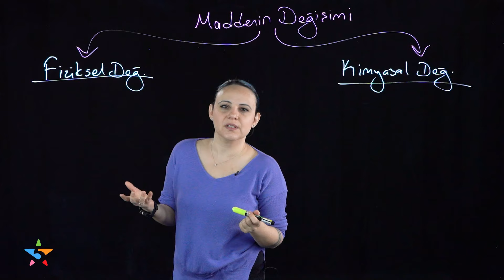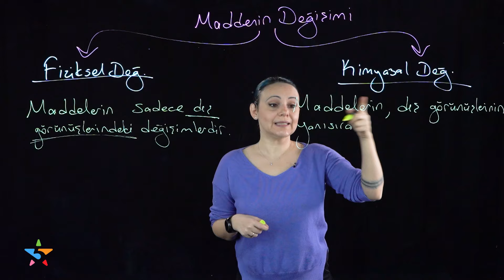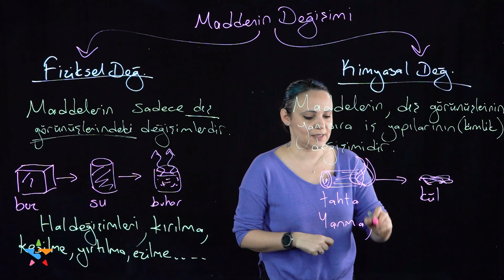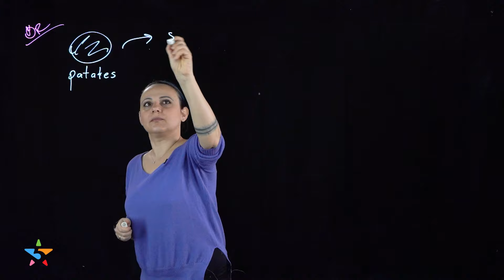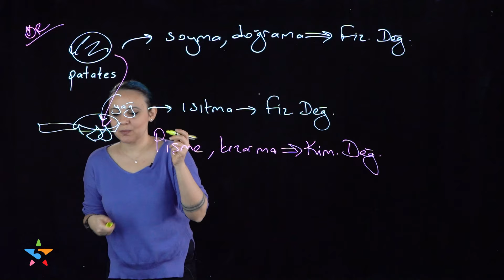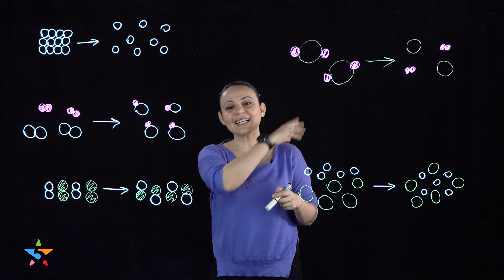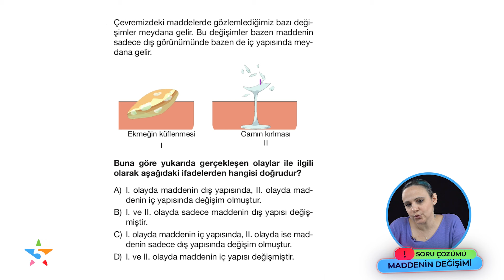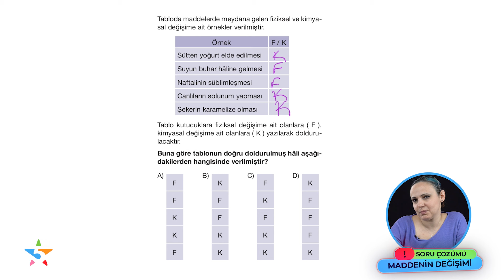Madde ve Endüstri – 3: Örneklerle Fiziksel ve Kimyasal Değişimler | Lightboard ile 8. Sınıf Fen #15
Türkiye'de lightboard ile ders anlatımının öncüsü 5 Yıldız Yayınları'na hoş geldiniz! 8. sınıf fen bilimlerinde madde ve endüstri konu anlatımı fiziksel ve kimyasal değişimler ile devam ediyor. Fiziksel değişim nedir, fiziksel değişime örnekler neler olabilir? Kimyasal değişim nedir, kimyasal değişime örnekler neler olabilir? 8. sınıf fen 4. ünite konu anlatımı fiziksel ve kimyasal değişimlerle sürüyor. Uzaktan eğitim döneminde LGS 2022’ye hazırlanan öğrenciler için, 8. sınıf fen bilimleri konuları, yeni nesil sorular ve örnek soru çözümleriyle 8. sınıf fen bilimleri testleri; hocamız Esra Çevik Öğüt’ün konu anlatımıyla 5 Yıldız Yayınları kanalında light board tekniği ile “Kısa Devre” programında sizlerle olacak. Soru çözümleriyle fiziksel ve kimyasal değişimleri bu bölümle birlikte tamamlayacağız.

📚📚 Esra Çevik Öğüt’ün 2022 LGS için 8. sınıf fen bilimlerinin madde ve endüstri ünitesinde yer fiziksel ve kimyasal değişimler konusu ile ilgili test çözümü yaptığı 5 Yıldız Yayınları 8. sınıf fen bilimleri soru bankası kitabını ve diğer tüm kitapları " 5yildiz " %10 indirim kodu ile linkten hemen satın alın!

8. sınıf madde ve endüstri konu anlatımında; fiziksel değişime örneklerden, kimyasal değişime örneklere kadar tüm konuları ele alarak; yeni nesil soru çözümü ve örnek testlerle LGS 2022’ye hazırlanan öğrenciler için madde ve endüstri ünitesine devam edeceğiz.

Sezon boyunca LGS 2022’ye hazırlanan, fende LGS endişesi taşıyan 8. sınıf öğrencileri için fen derslerimizde karşınızda olacağız. LGS 2022’de çıkabilecek fen bilimleri test sorularından örnek soru çözümleri dışında, 8. Sınıf fen bilimleri konu anlatımının yeni nesil akıllı tahta / lightboard tekniği üzerinden yapıldığı dersler ile herkes fen bilimlerini kolaylıkla ve eğlenerek anlayacak!

👇 👇 Merak ettiğiniz konuların zaman aralıkları burada: 👇 👇

• 00:00 8. sınıf fiziksel ve kimyasal değişim konu anlatımına giriş... Fiziksel değişim nedir?
• 02:23 Kimyasal değişim nedir? Kimyasal değişim örnekleri nelerdir? Hangi hal değişimleri kimyasal değişimdir?
• 03:05 Fiziksel değişime örnekler nelerdir? Hangi hal değişimleri fiziksel değişimdir?
• 04:48 Kimyasal değişime örnekler nelerdir? Hangi hal değişimleri kimyasal değişimdir?
• 07:09 Örneklerle fiziksel ve kimyasal değişimleri nasıl ayırt ederiz?
• 11:50 Örnek soru tipleriyle testlerde fiziksel ve kimyasal değişim nasıl sorulabilir?
• 14:02 Yeni nesil sorularla madde ve endüstri ünitesinin fiziksel ve kimyasal değişimler konusu ile ilgili 8. Sınıf fen bilimleri test çözümleri
• 17:17 Esra Çevik Öğüt hocamız sizden gelen yorumları değerlendiriyor.

8. sınıf fen konu anlatımı içeriklerimiz:

1. Ünite: Mevsimler ve İklim

2. Ünite: DNA ve Genetik Kod

3. Ünite: Basınç